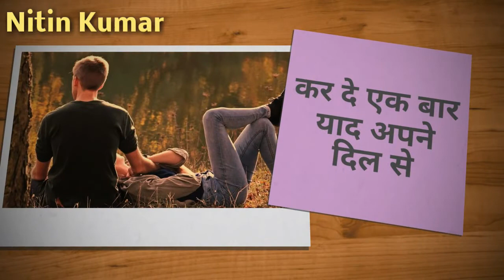तेरी आरजू में सनम हम दीवाने हो गए || Attitude Shayari || Romantic Shayari || Sad Shayari || Nitin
तेरी आरजू में सनम हम दीवाने हो गए || Attitude Shayari || Romantic Shayari || Sad Shayari || Nitin Kumar

Welcome to the:- Nitin Kumar channel

Shayari status

Hii friends: -